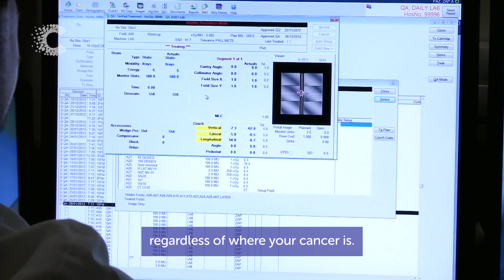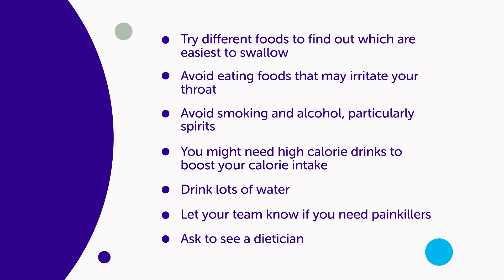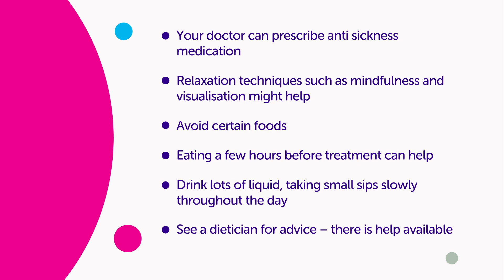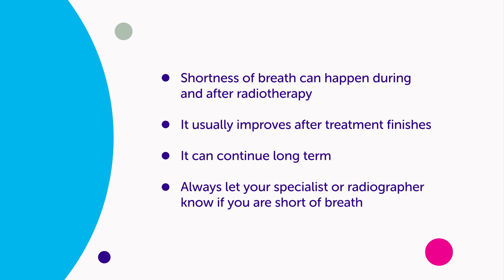Chest Radiotherapy Side Effects | Cancer Research UK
Chest radiotherapy includes radiotherapy to the breast, your chest wall (if you've had surgery to remove your breast) or to your chest itself. This can include radiotherapy to the lungs or to the oesophagus (your food pipe or gullet).

Chest radiotherapy side effects tend to come on gradually as you progress through your treatment and for a few weeks afterwards. Side effects can include difficulty swallowing, feeling or being sick and shortness of breath.

Radiotherapy affects people in different ways, so it's difficult to predict exactly what side effects you will have and how bad they might be. Some people only have mild side effects but for others the side effects can be more severe.

Everyone reacts differently to radiotherapy, so how you feel varies from person to person.

Time stamps:
0:00 Chest radiotherapy side effects
0:29 Difficulty swallowing
2:35 Feeling or being sick
3:42 Shortness of breath
4:59 For more information